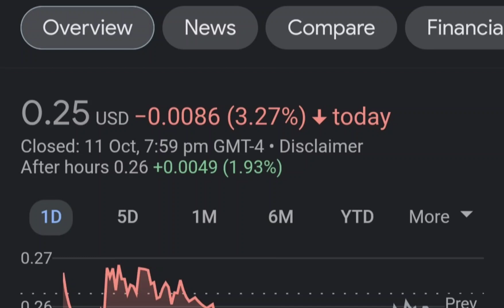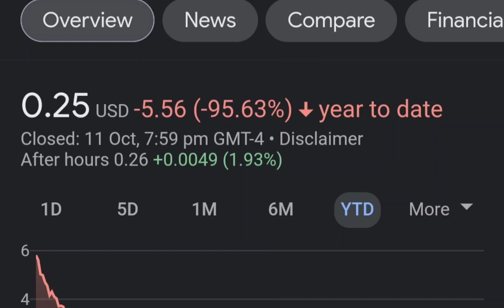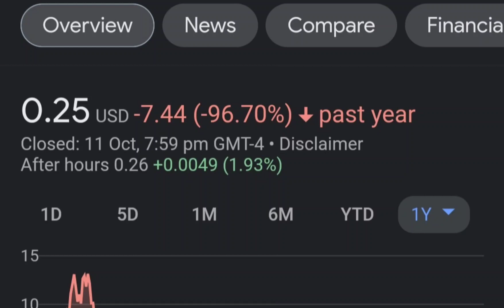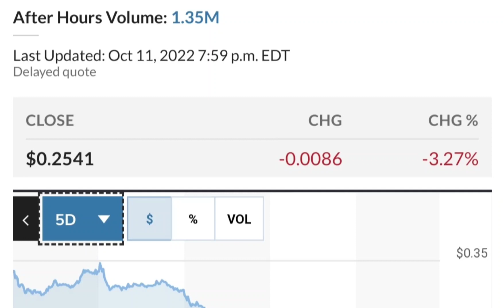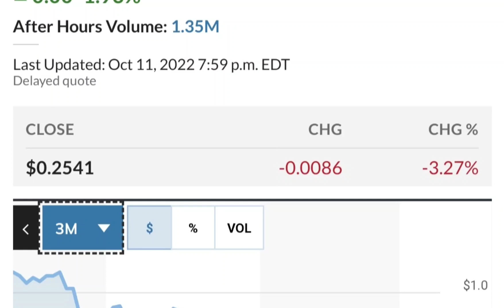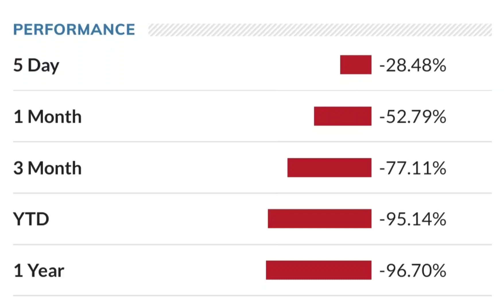MULN Stock Breaking News Today Mullen Automotive MULN Stock Short Squeeze Analysis MULN Stock